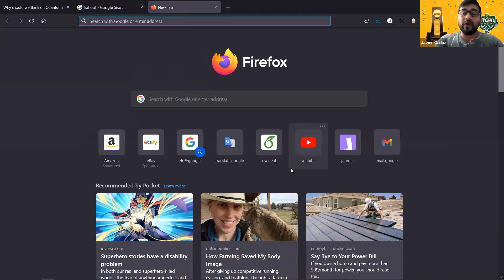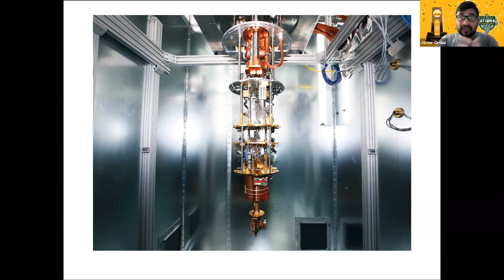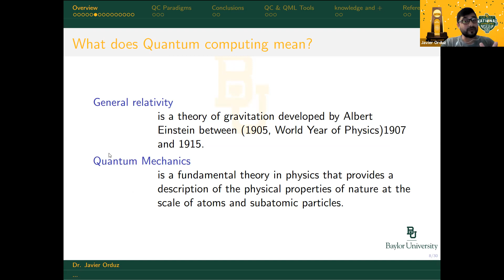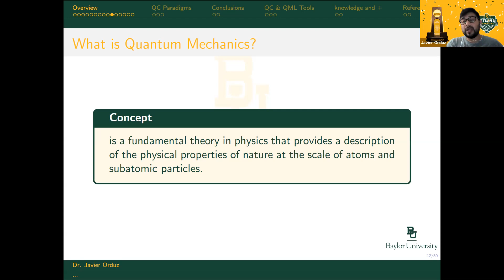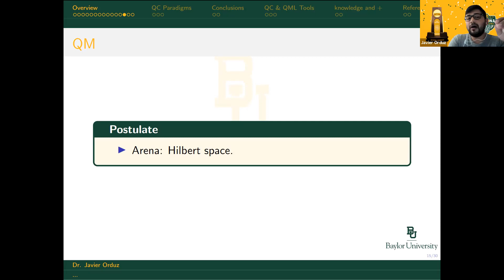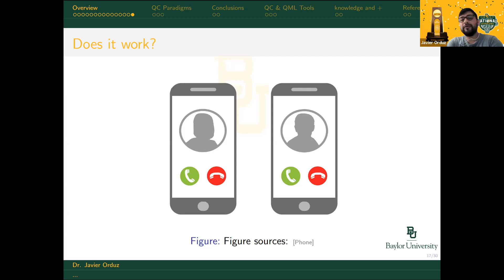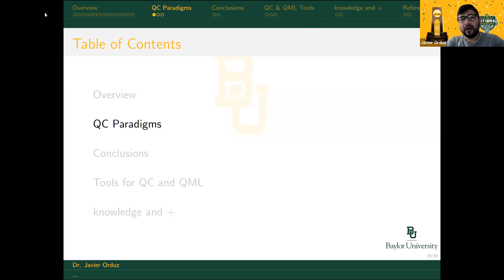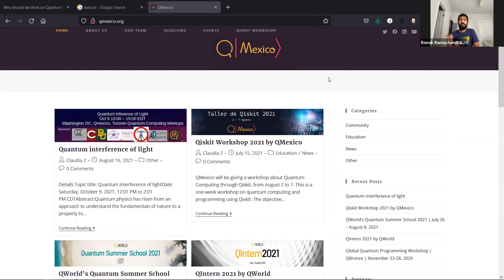Dr. Javier Orduz (Baylor University) - Overview of Quantum Computing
Guest speaker event for UT Austin's 2021 Qiskit Fall Fest, hosted by IBM and the UT Quantum Collective. Originally aired Saturday, October 23, 2021.

Dr. Javier Orduz gives an overview of the history, physics, and foundational postulates of quantum computing.

Dr. Javier Orduz is a Research Scholar and instructor of Computer Science at Baylor University in Texas. He worked in UNAM (Mexico) for five years as a Postdoctoral and Associate Professor before arriving in the USA and work with Dr. Erich Baker and Dr. Pablo Rivas. He also coordinates QMexico an academic community interested in promoting Quantum Computing in Latin America. He participates as Research Scientist in Baylor AI, a group led by Dr. Rivas is a mentor in LatinX community LatinX AI and has experience teaching and researching Quantum Machine Learning, Quantum Computing, Machine Learning, and High Energy Physics. Dr. Orduz loves Mathematics, Physics, and Computing, and he promotes science in Latin America with a high interest in technology.